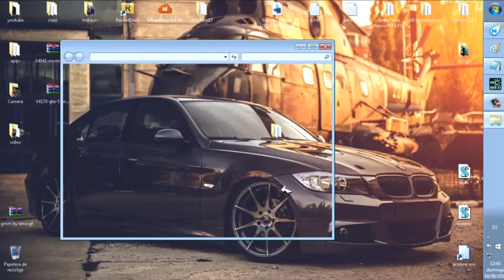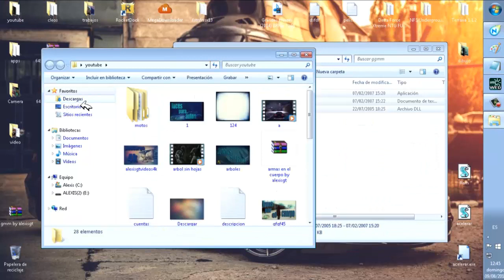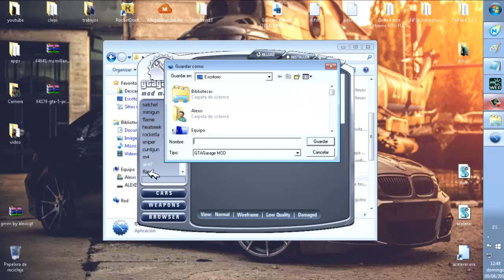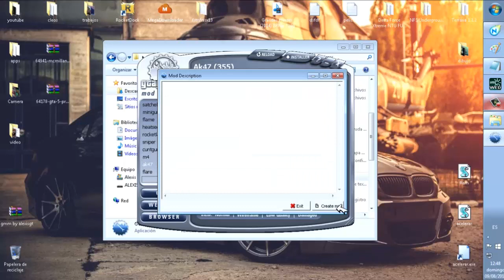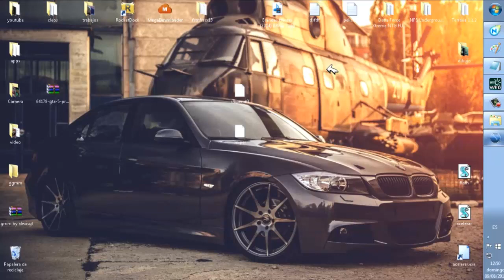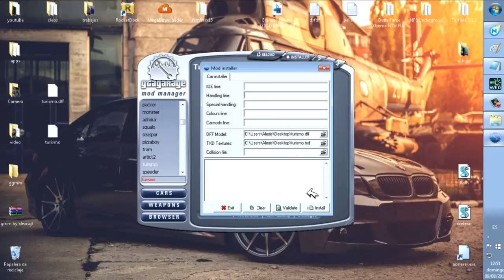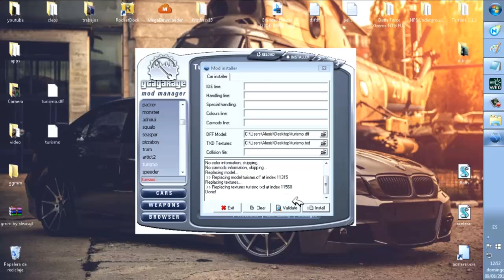descargar ggmm para gta san andreas 2016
-Mostrar Más-

Antes de descargar
- Hola amigo ,espero que te aya gustado el vídeo si es así me gustaría que le des me gusta.
- También puedes comentar sobre el vídeo o alguna sugerencia.

Link
Descarga GGMM desde aqui para ayudar al canal
Desarga Directa GGMM
No hagas caso a esto , esto me ayuda a que la gente pueda encontrar el vídeo mas fácilmente.